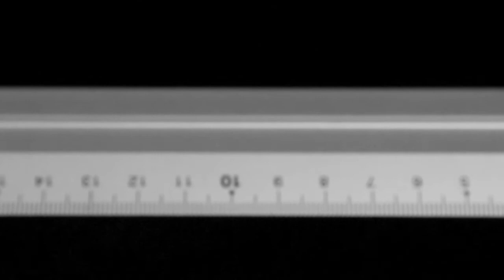Afbeeldingsmaatstaf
Afbeeldingsmaatstaf zelf bepalen